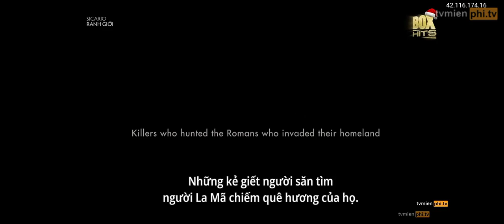Sicario - Box Hits Intro